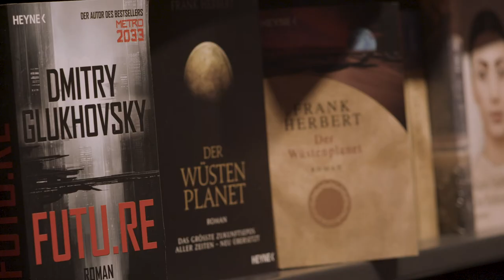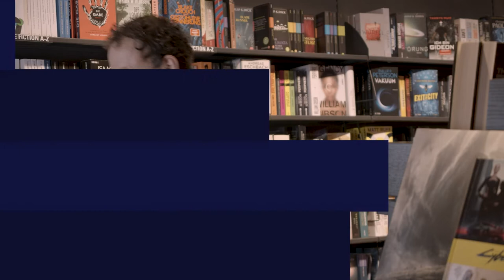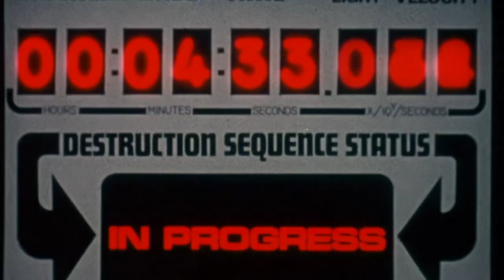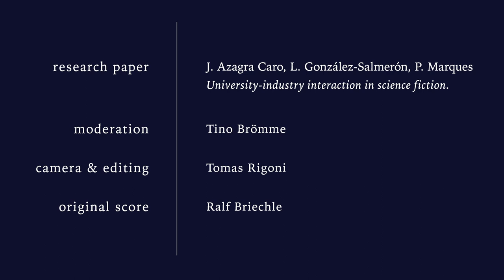UUU Interview: SCIENCE FOR SOCIETY - IS IT SCIENCE-FICTION?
Science fiction literature is a classic source for scientists to ask self-referential questions. A recent study follows this path, and Tino Brömme, host of the UUU Debate series, interrogates Pedro Marques about the paper he wrote as a co-author of Joaquín Azagra and Laura Salmerón. This is interesting for an audience curious about spirit and knowledge, and in particular, about European University Alliances, new, EU-funded university networks set up as experimental cross-border social laboratories.
How does society value science? How do citizens see the University? How does literature, as a segment of public perception, depict researchers? Are they in it only for money, fame and power? Are universities ivory towers of an arrogant elite? Do scientists work for the public good? - European University Alliances like ENHANCE are forced by the EU's funding requirements to claim that they are working "for society" - but how true is that?

The interview is part of the UUU Panel Debate series started in 2020 at the Berlin Science Week. It has been produced by ESNA European Higher Education News, moderated by Tino Brömme, recorded and edited by Tomas Rigoni, provided with a soundtrack by Ralf Briechle, and supervised by Caucaso Factory and StartupTV